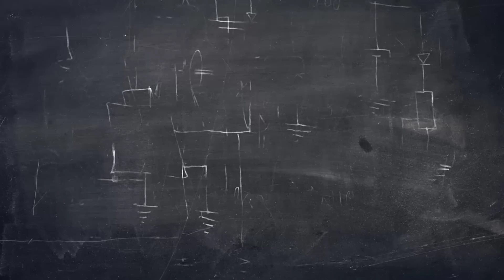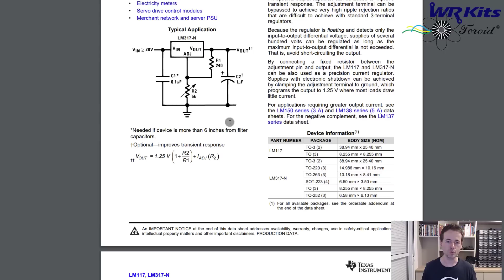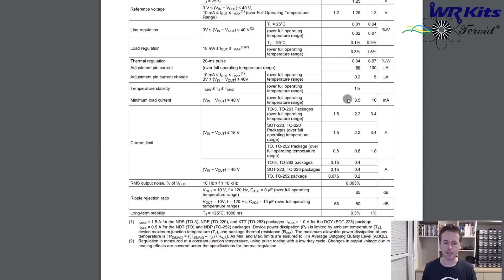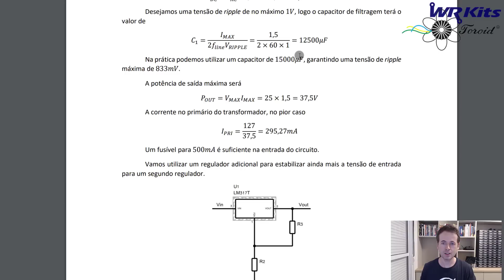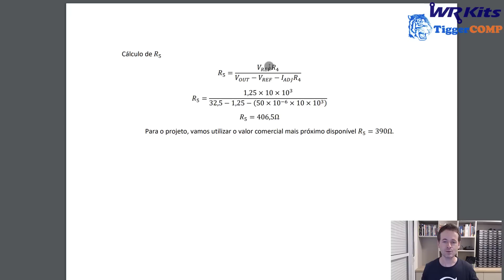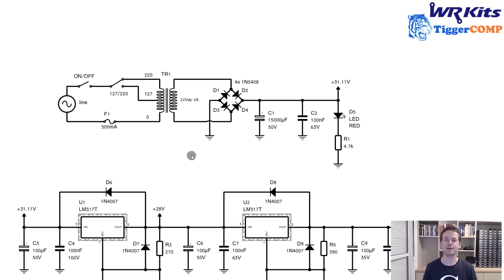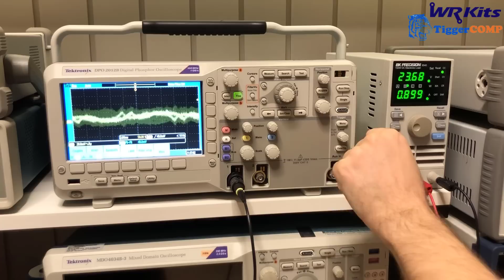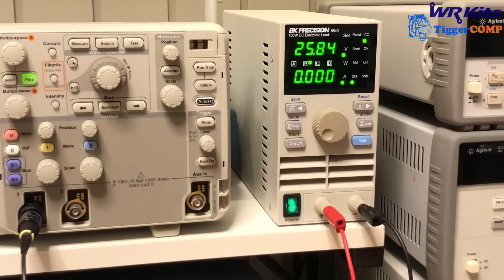FONTE COM DUPLA ESTABILIZAÇÃO | Vídeo Aula #469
Descrição do vídeo:

Aprenda a fazer o projeto de uma fonte com dupla estabilização para utilizar em seu laboratório!
WR Kits vídeo aula de Engenharia Eletrônica, a Clássica de Sexta!